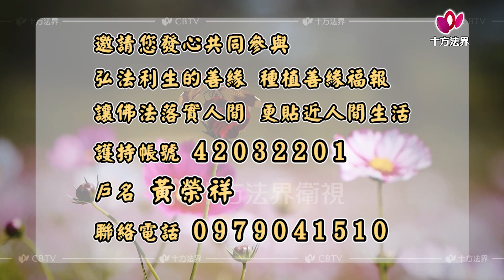心提法師 自問本心 第155集